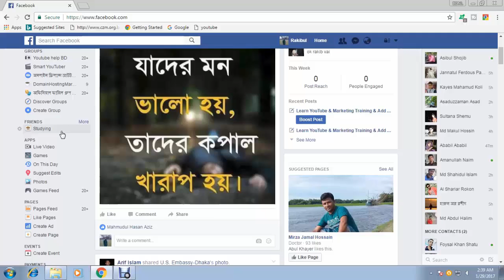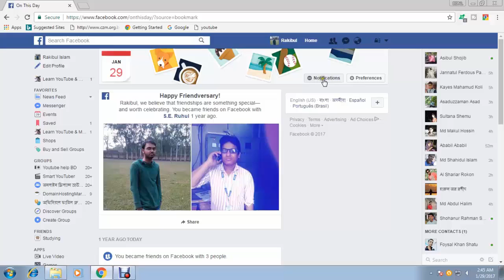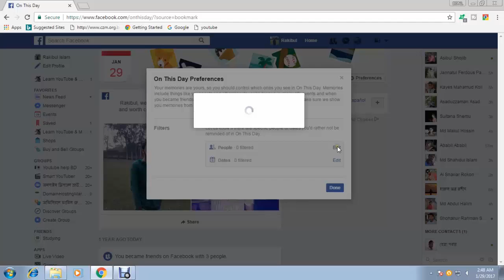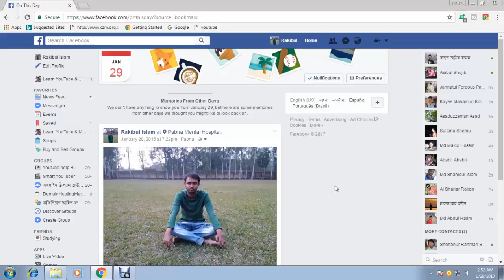See Your On This Day Memories in Facebook History | Use On This Day Preferences Filter FB Tips 52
Boss you can see your on this day memories in Facebook history | Use on this day preferences filter | Turn on or off on this day notifications.

Boss if you want to know how to see your on this day memories in Facebook history | Use on this day preferences filter for specific people or dates you'd rather not be reminded of in on this day | How to share my on this day memories | Get on this day memories notification you can turn on or off on this day notifications. You must be "Log In" your Facebook account and

Where can you see your on this day memory:-

Go to your Facebook news feed left side column and click "On this Day" option.

Share your "On this Day" memory:-

Go to your memory below and click "Share" option.
Then open "Drop down menu" and click this menu "Share" option.
Then open a new dialog box, you can type something your friendship and select audience and click this dialog box right-below "Share" option.

Turn on or off your on this day memories notification:-

Boss if you want to turn off notifications you can select "None" option.

Use on this day preferences filters:-

boss when you click "Preferences" then open "On this day preferences" dialog box.

Use on this day preferences filters for people:

Click People filtered "Edit" option and enter your people name you don't want to see memories with in "Add people" box and click "Save" button.

Use on this day preferences filters for dates:

Click Dates filtered "Edit" option and select your dates you don't want to see memories from.
Click "Select Dates" and select "Start" and "End" dates and click "Done".
You can add more dates and last click "Save" button.